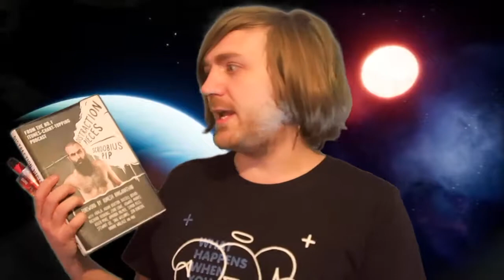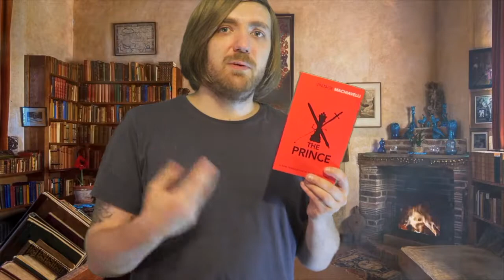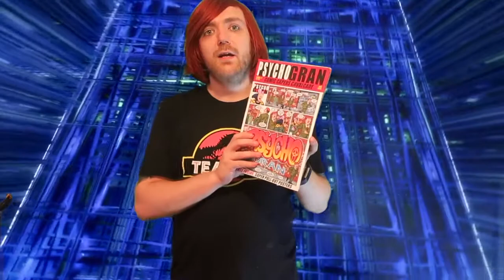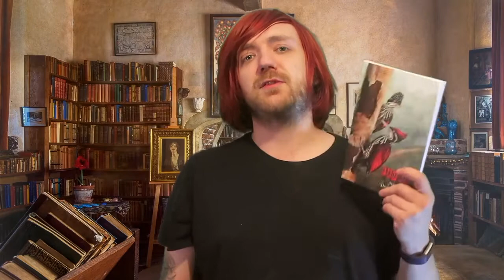July 2021 Reading Wrapup [23 BOOKS]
Here goes!

BOOKS MENTIONED:
Isaac Asimov – Nine Tomorrows
Isaac Asimov – Banquets of the Black Widowers
Scroobius Pip – Distraction Pieces
Isaac Asimov – Nemesis
Isaac Asimov – Forward the Foundation
Spike Milligan – The Essential Spike Milligan
Peter James – The Truth
Alan Bennett – Writing Home
Niccolo Machiavelli – The Prince
Isaac Asimov – Through a Glass, Clearly
Aldous Huxley - Antic Hay
Rupi Kaur – Milk and Honey
Bill Bryson - Mother Tongue
Spike Milligan and Anthony Clare - Depression and How to Survive It
Bill Bryson – Shakespeare
Aldous Huxley – Crome Yellow
David Leach – Psycho Gran: Issue #2
S. F. Khan - 2012: A Night of Desolation
Aldous Huxley – Beyond the Mexique Bay
Isaac Asimov - Foundation's Edge
Rian Mileti and M. Bryan - The Colour Gone
Nikki Dudley - Volta
David Hartley - Fauna